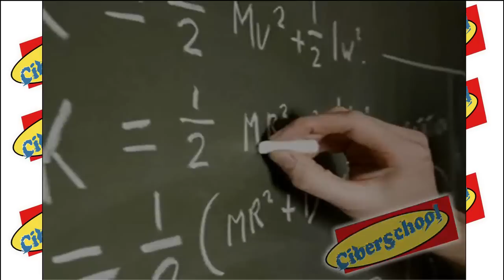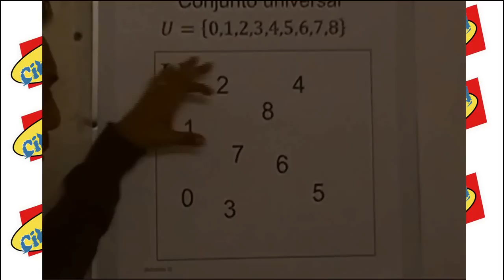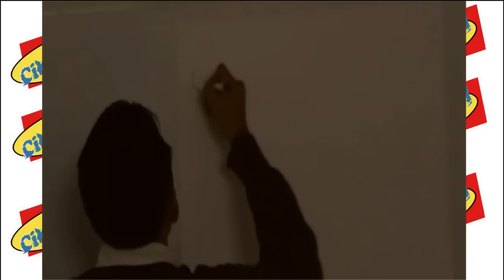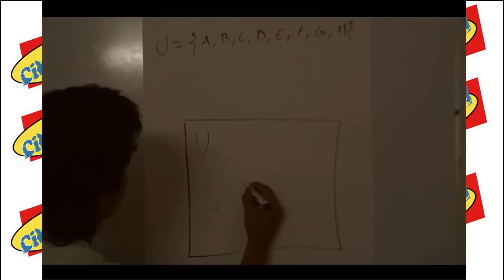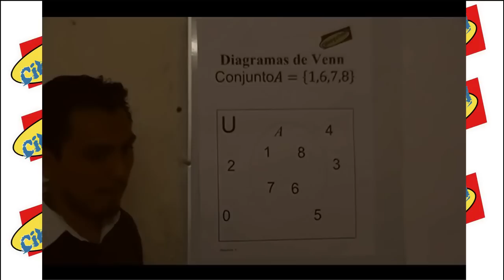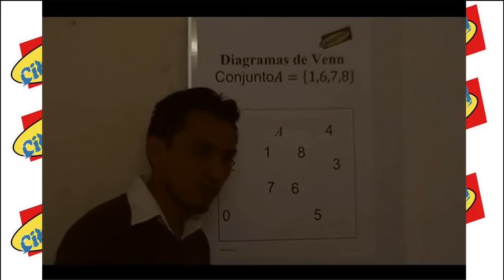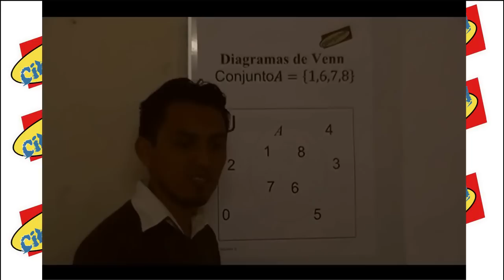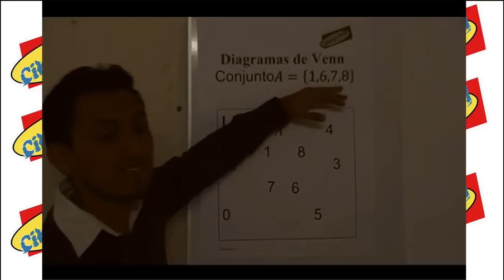Diagramas de venn parte 1